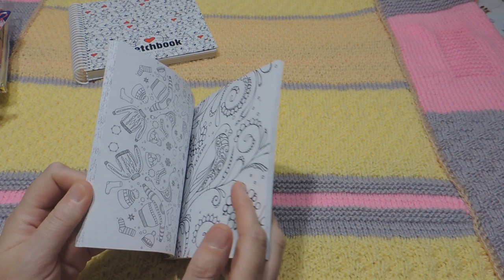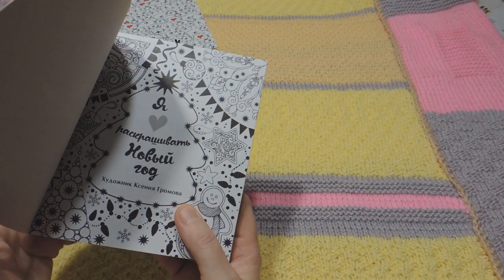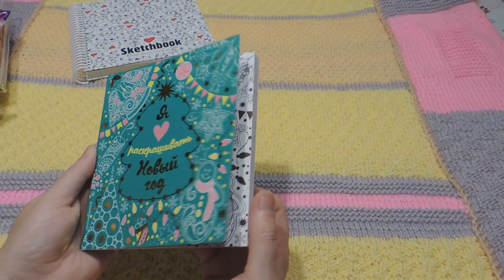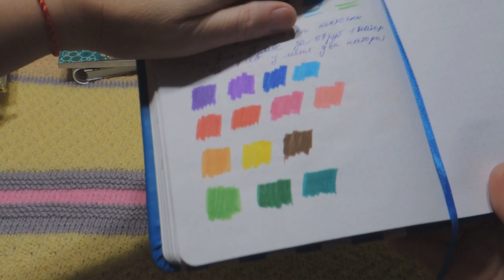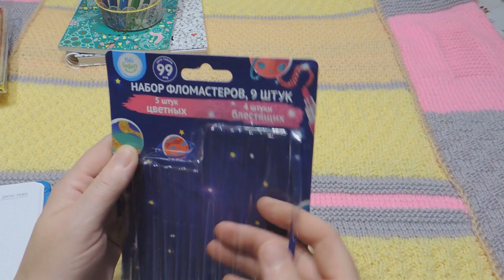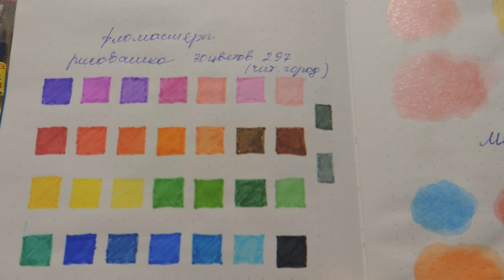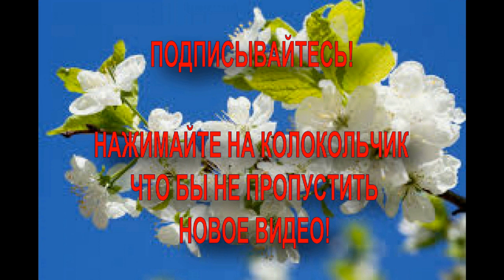КАНЦЕЛЯРИЯ И РАСКРАСКИ КУПЛЕННЫЕ В ИЮЛЕ //РАСКРАСКИ АНТИСТРЕСС